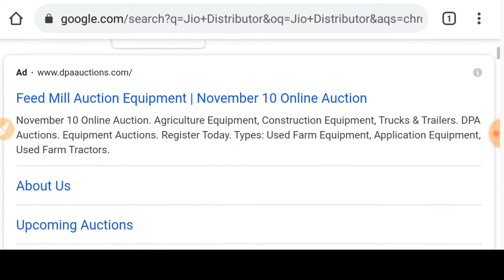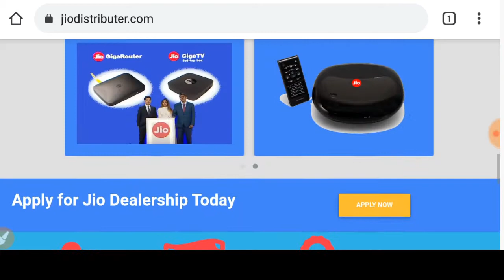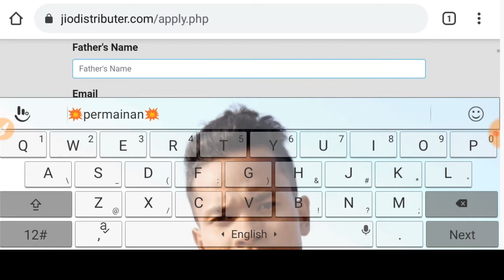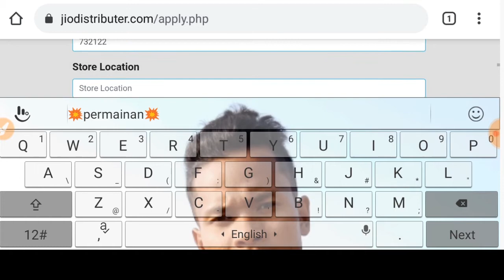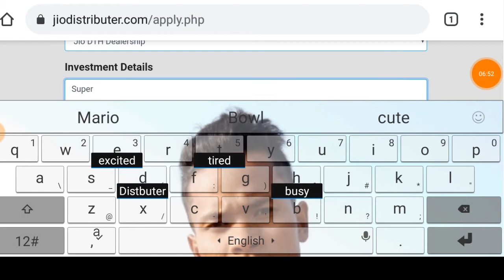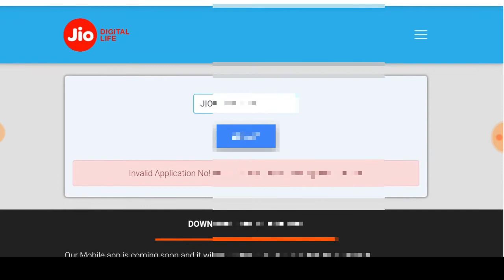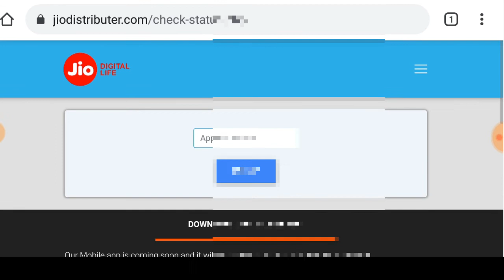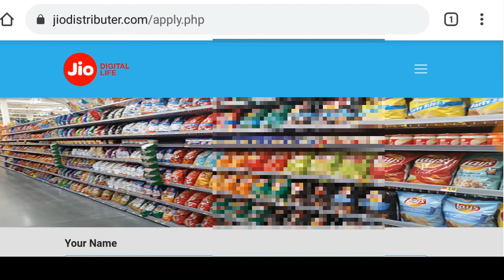Jio Dealership Kaise apply Kare | Apply Jio Distributor | Jio Sim Aictve Distbuter Jio Distributor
Solar balloon

Oppo A3 Android phone 4GB RAM 64 GB storage

Nikon DSLR camera

Vivo mobile 4GB ram 64GB storage

Panerbay

Rnfi